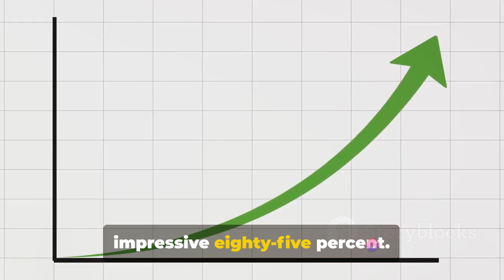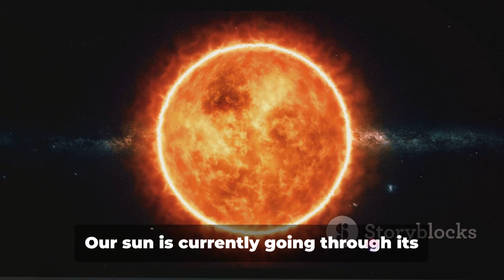Discover the Biggest Breakthroughs of 2023 | Gas Fields, Aurora Activities & Energy Collaborations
In this compelling video, we delve into the most significant discoveries of 2023! Join us as we explore the realm of gas field expansions, awe-inspiring aurora activities, and groundbreaking potential energy collaborations.

Get ready to be amazed as we unravel the mysteries and share the latest updates on these massive advancements. From mind-boggling discoveries in gas fields to mesmerizing aurora activities, we will provide you with a front-row seat to witness the wonders of the year.

Discover how gas field expansions are shaping our energy future and learn about the potential collaborations that could revolutionize the way we harness energy. We'll also dive into the breathtaking beauty and science behind aurora activities, taking you on a visual journey like no other.

Don't miss out on this incredible opportunity to stay ahead of the curve and witness the largest discoveries of 2023. Let's embark on this exciting adventure together!

OUTLINE:

00:00:00 Introduction to Recent Discoveries
00:00:26 Unraveling the Ormen Lange gas field expansion
00:01:59 The fascinating aurora activities
00:03:16 Turkey's Black Sea gas discovery
00:04:36 Conclusion and Call to Action